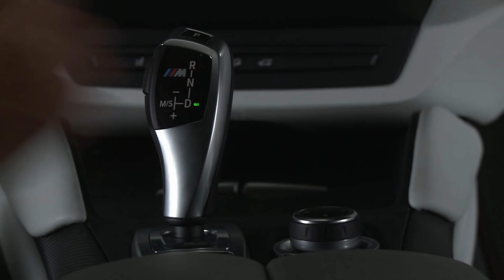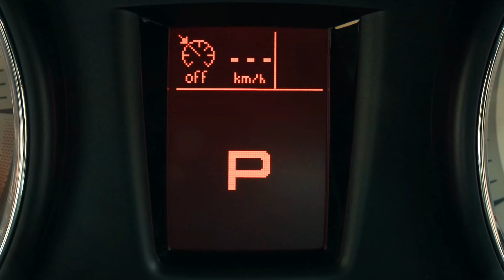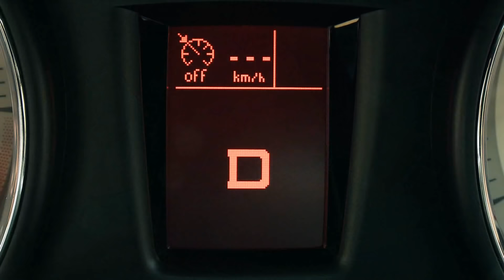Aprenda a usar o câmbio automático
Você nunca dirigiu um carro com câmbio automático? Pois o iCarros te ensina como utilizá-lo e explica o seu funcionamento.

Quer saber mais?